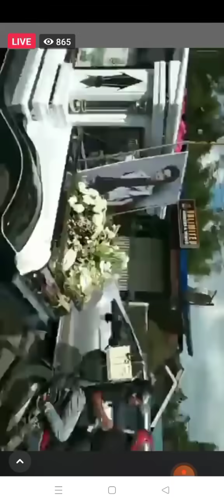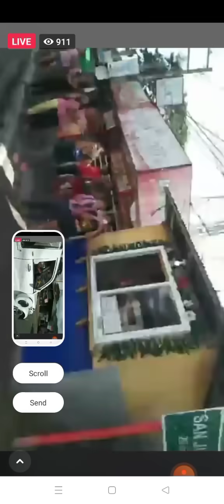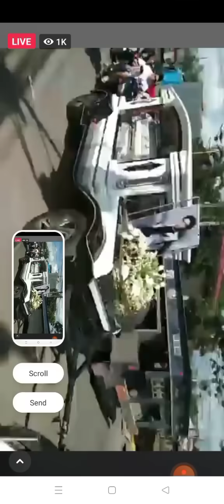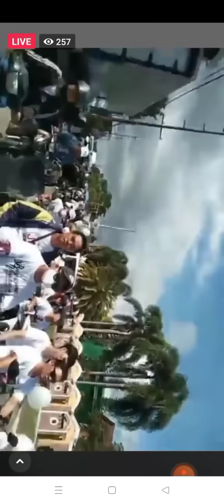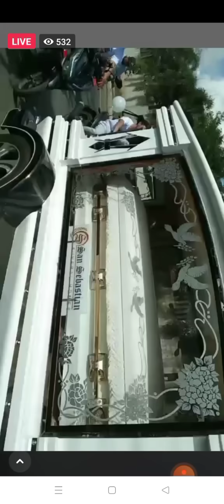Libing Ni Jovit Baldivino daming Tao.,